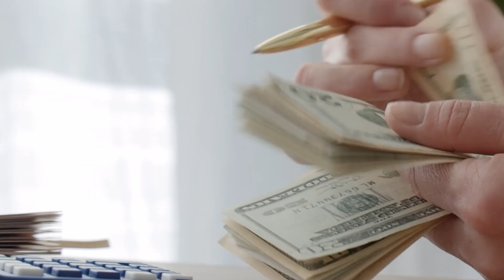Hazte Cargo | Safe Zona Segura | Desiciones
Hermanos te dejamos los links de los videos